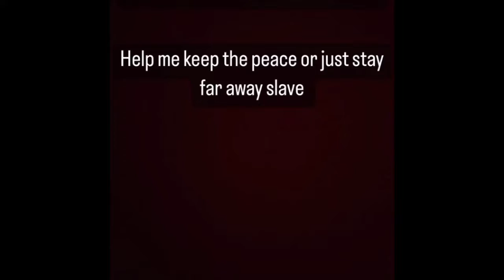Bobby shmurda respond to nba youngboy diss 😳